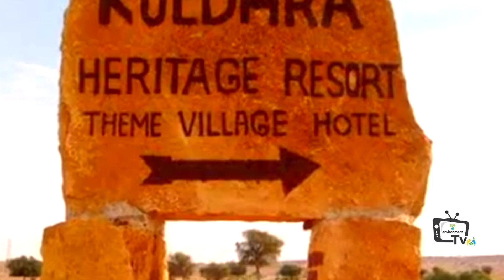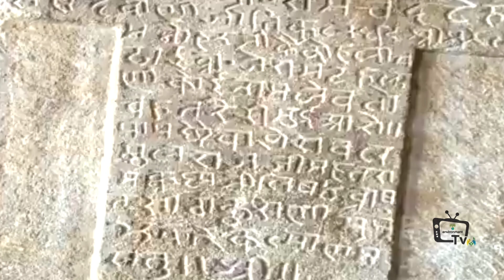कुलधरा गांव का रहस्य।। horror place rajasthan